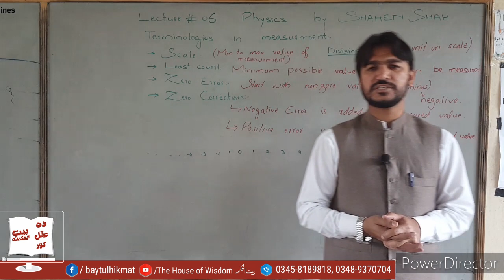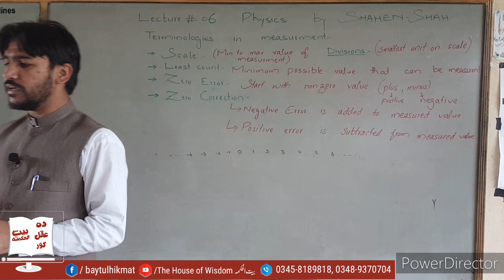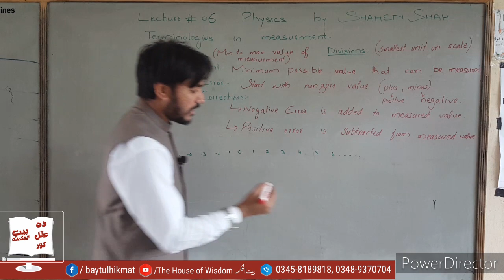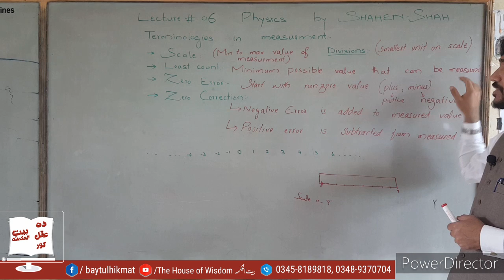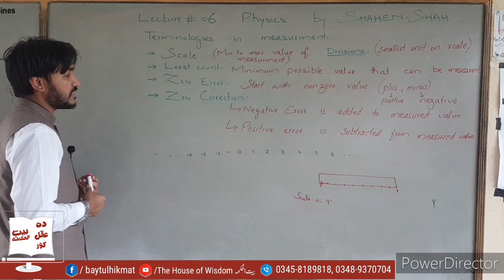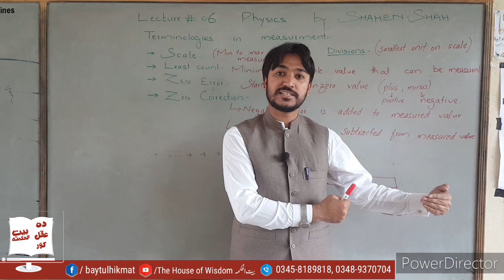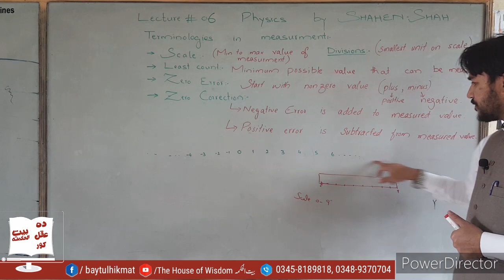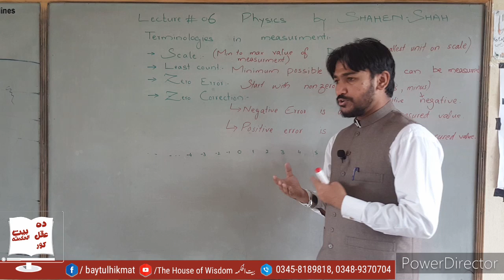Lec 06 | Measurement terms | Scale | zero error | zero correction | Least Count |Physics |ShahenShah